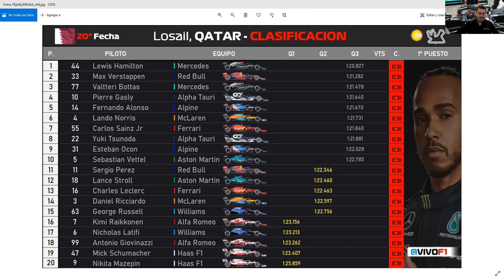Pole 102 de Hamilton en Lusail, Verstappen segundo pero "lejo" de Lewis como lejo estarà Perez, 11o.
Actuacion magistral del binomio Lewis-Mercedes, en la primera, y probablemente unica, clasificaciòn en la pista que usualmente alberga el Mundial de motociclismo. Dificultades, tambien en el mecanismo del DRS Rdbull, para Max, todavia en primera linea mañana, y su compañero que no podrà ayudarle. Bottas tercero intentarà complicar la vida al nerlandes, y por de tras ojo a Gasly, Alonso, Norris que saldràn con los neumaticos blandos, a diferencia del los 3 primeros y del madrileño que veràn luz verde con los medios. Leclerc (daños al chassis) y Ricciardo no han pasado de la Q2.